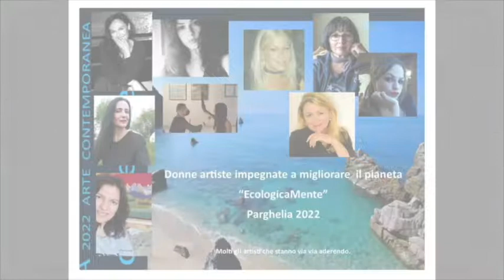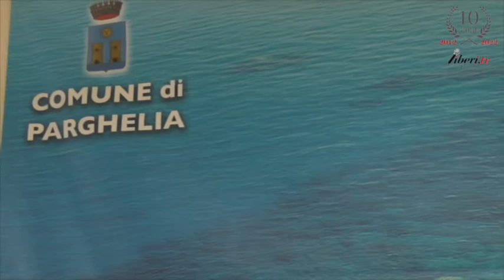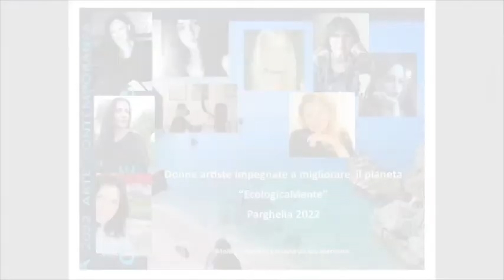Francesca Lorenza Guarneri - EcologicaMente - Parghelia 2022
Francesca Lorenza Guarneri (Centro Arte - Club Bluoltremare) - EcologicaMente - Parghelia 2022  -
2 maggio 2022 - A cura di Antonio Abbruzzese Riccardo Cristiano Gianni Colacione